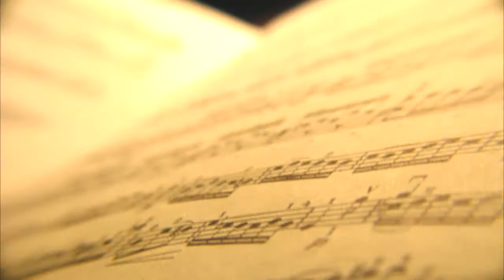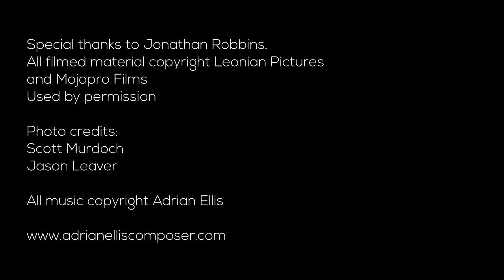Music for Film: Inside the Score #3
Go inside the score with Adrian Ellis, composer for film, television and more, and get a view into the process of creating original music for film.

In this segment, we'll look at how music can aid in the challenges of material that moves between serious drama to comedy, how music and rhythm can help propel scenes forward while providing tension, and connect scenes together while helping with transitions.

Featuring the series "Clutch", created by Jonathan Robbins.  Used with Permission.

All Music by Adrian Ellis